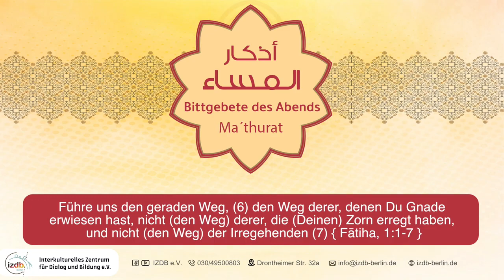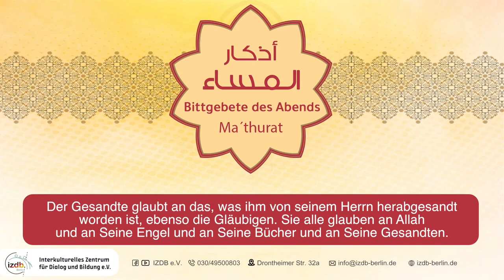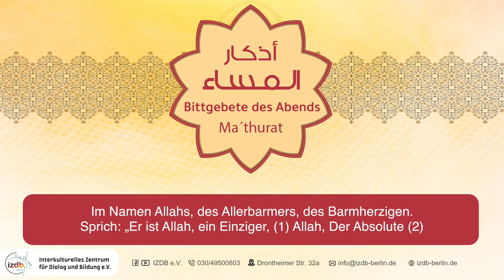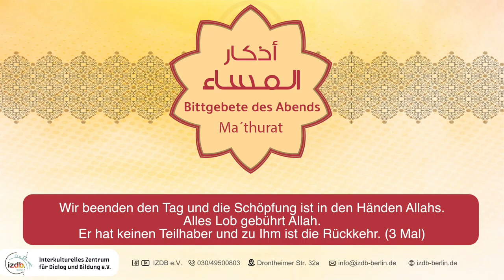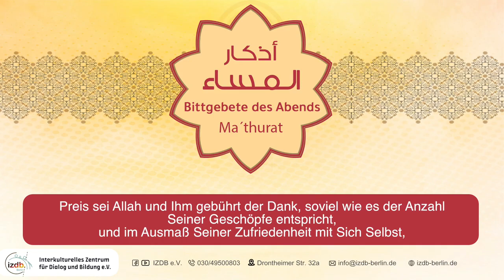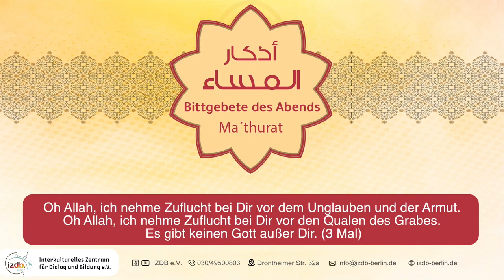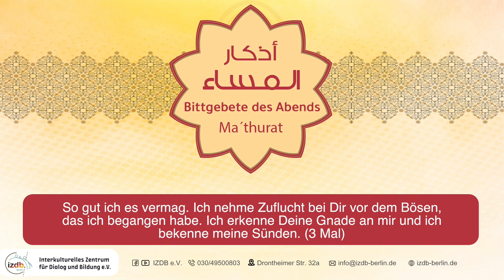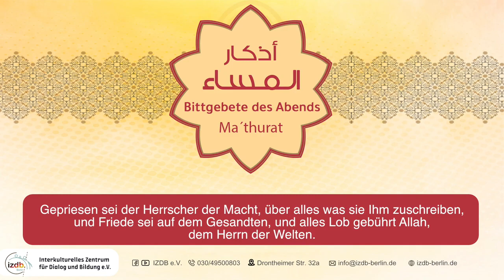Bittgebete des Abends - Ma’thurāt | Qāriʾ Ammar Al-Baadani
Ma’thurāt - Bittgebete des Abends mit dem Rezitator Ammar Al-Baadani

Interkulturelles Zentrum für Dialog und Bildung e.V.
Drontheimer Straße 32a | 13359 Berlin